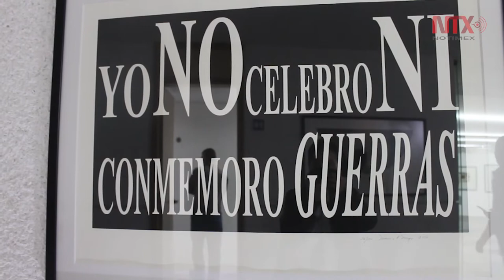En Guatemala, muestra de de grabados sobre Independencia y Revolución mexicana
Autoridades guatemaltecas inauguraron exposición de grabados sobre dichos capítulos de la historia de México